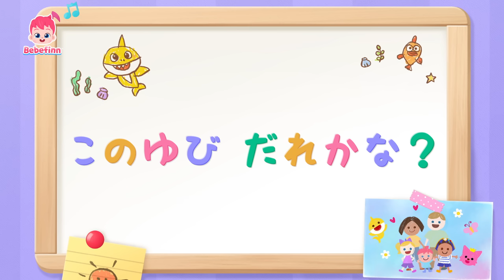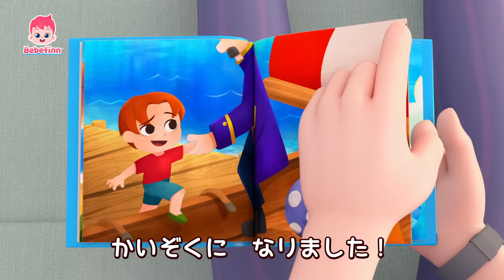ごはんの時間だよ🍚残さずおいしく食べよう！ | 赤ちゃんと生活習慣 | ごはんのじゅんび、おやさい食べよう 他 | べべフィン Bebefinn - 子どもの歌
00:00:08 ごはんの　じゅんび
00:02:55 おやさい　たべよう！
00:05:46 はを　みがこう
00:08:37 トイレに　いかなくちゃ
00:11:35 おふろの　じかん
00:14:33 このゆび　だれかな？
00:17:41 メリーさんの　ひつじ
00:20:40 ベッドで　じゅうにん
00:23:44 ぼく　かいぞく
00:27:06 パパ　ありがとう
00:29:58 べべフィンと　かぞく

🎶 ‘ごはんの　じゅんび‘ 歌詞
ララララ　ラララ
ラララ　ラララ
ララララ　ラララ
ララララララ

ごはんの　じかんだよ！

てを あらおうね
ゴシゴシ
ゴシゴシ
ごはんの　まえは
てを　あらおう

キレイに
あらおう
あらおう　あらおう　あらおう！

おなかすいた！
ぼくも ！ 　わたしも！

イスに　すわろうね
すわろう
すわろう
ごはんの　ときは
イスに　すわろう

しっかり
すわろう
すわろう　すわろう　すわろう！

たべるじゅんび　できた！

フォークを　つかおう
つかおう
つかおう
たべるときには
フォーク　つかおう

フォークを
つかおう
つかおう　つかおう　つかおう！

のこさず　ぜんぶ
たべよう
たべよう
ごはんは　ぜんぶ
たべようね

のこさず
たべよう
たべよ　たべよ　たべよう！
とっても　おいしい！

しっかり　かもう
もぐもぐ
もぐもぐ
たべるときには
しっかり　かもう

もぐもぐ
しよう
しよう　しよう　しよう！

おなかいっぱい！

おさらを　あらおう
キレイに
あらおう
たべた　あとには

キレイに
あらおう
キレイに　できた！

ララララ　ラララ
ラララ　ラララ
ララララ　ラララ
ララララララ

イェーイ！